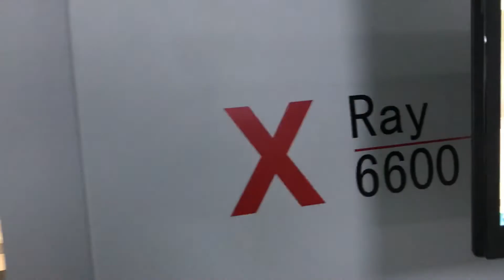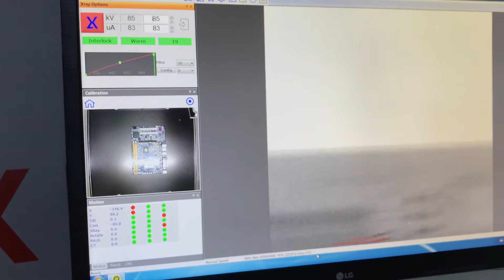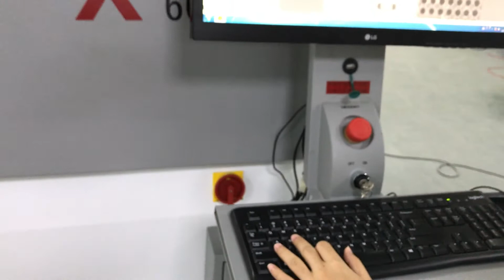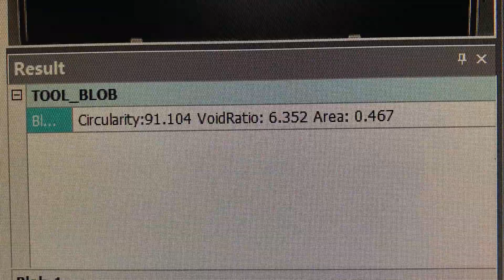seamark XRAY inspection system X6600 bga void inspect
seamark XRAY inspection system X6600 ,is a Micro Focus  X-Ray Inspection System, with NDT x-ray inpection , Which Widely Adopted By PCB Assembly Line
and  BGA,  IC, LED, Aluminum Die Casting, Battery, Connector Industry. It will be a good help for your work, and improve your
 client service and experience .
For more details, pls add whats app / wechat: 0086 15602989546